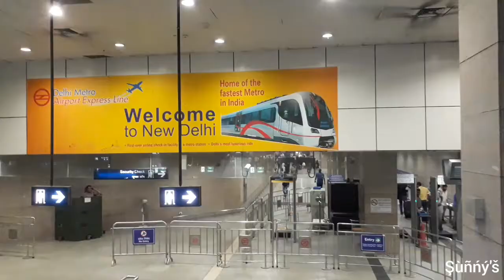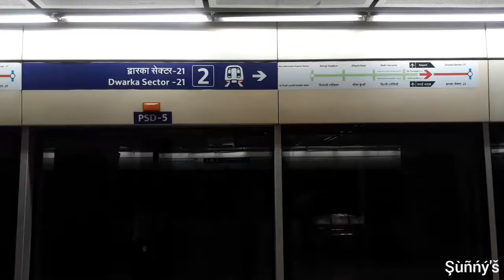JOURNEY TO DELHI WITH SISTER | vlog 1| KUHU AND DUGGU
went to delhi to make a tour with my sister to give her best birthday gift